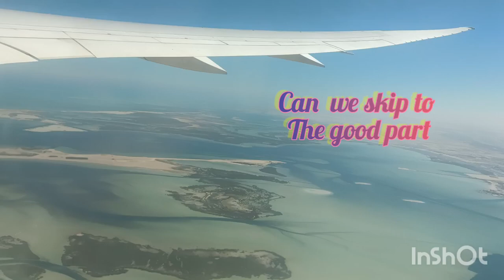June 3, 2023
Glimpse of umrah